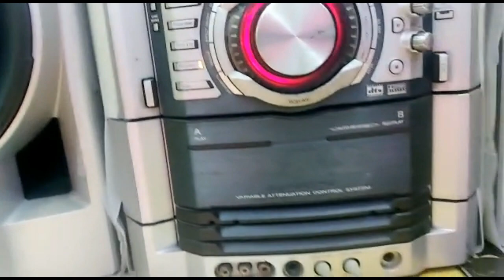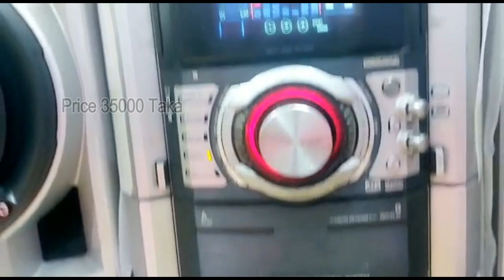Sony GN100D at Taka 35000 Only II Used Hi-Fi Music System II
Hope u guys well. আজকে নিয়ে আসলাম আজকে নিয়ে আসলাম Sony GN100D হাই-ফাই মিউজিক সিস্টেম দাম 35000 টাকা । পছন্দ হলে ফোন দিবেন । বিস্তারিত জানতে যিনি সেল করবেন  :  শাহিন,  মোবাইল নম্বর: 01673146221, লোকেশন :বংশাল, মালিটোলা,  ঢাকা ।